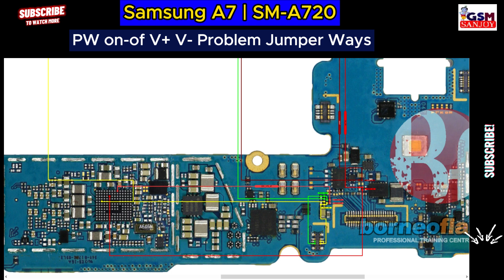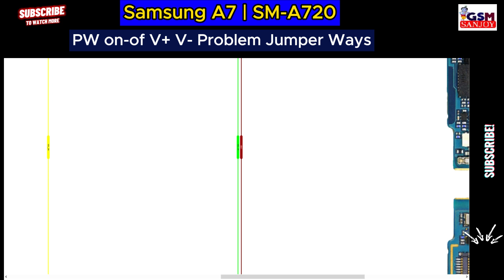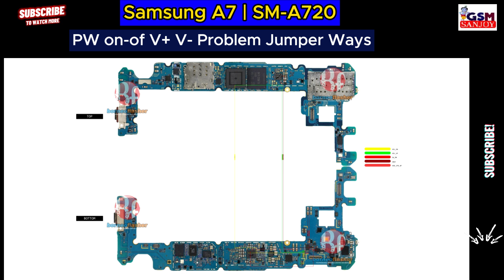Samsung A7 SM-A720 PW on-of V+ V- Problem Repair All Supply Line Jumper Ways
** Copyright Alert **
Attention Please!!!